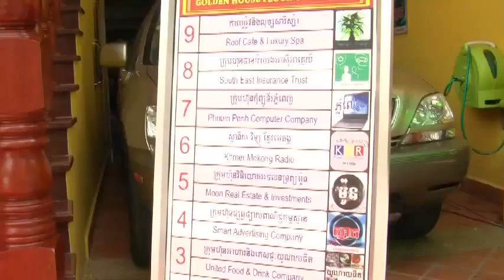Sexy Khmer Movie Ep 27 Pt 2 AIRWAVES (English subtitles)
27th episode (2nd half) of 'AirWaves' - KMF's smash-hit Cambodian TV movie (total 50 episodes each in 2 parts).

'AirWaves' has now finished broadcasting at peaktime on CTN (Cambodia's most popular TV channel) where it pulled in huge numbers of viewers, sometimes over 40% of the TV audience.

The series has just finished its repeats on TV3 (another popular TV station) on Saturday and Sunday evenings at 9.30 pm.